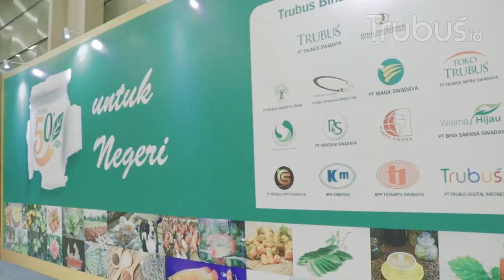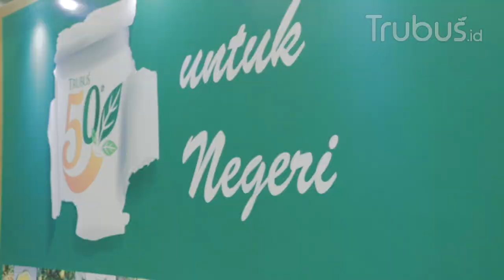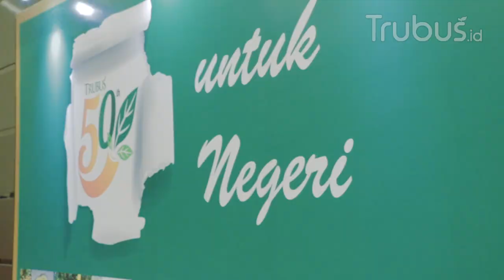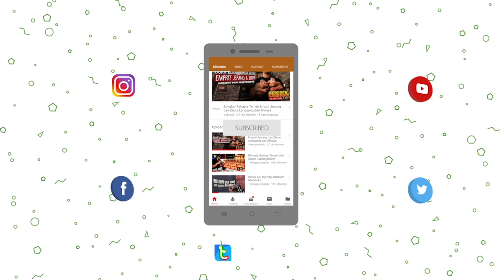Trubus Jadi Majalah Favorit Lucky Hakim dan Dirjen Hortikultura Prihasto Setyanto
Beridiri lebih dari 50 tahun, majalah Trubus tetap eksis di Indonesia, menjadi majalah pertanian terbaik yang memiliki informasi terlengkap jadi salah satu alasan trubus tak pernah kehilangan pembaca setia nya.

Menurut Drijen Hortikultura Prihasto Setyanto, kekuatan majalah trubus adalah pada keindahan foto-fotonya yang membuat dirinya tertarik membaca dan terinspirasi untuk bertani, tak hanya Prihasto Setyanto, lukcy hakim mengaku trubus memiliki daya tarik tersendiri baginya bahkan saat masi SMP Lucky memilih berlangganan majalah Trubus dibanding yang lain.

Portal Agribisnis dan Pemanfaatan alam untuk ekonomi, bisnis, gaya hidup hijau, dan pemberdayaan masyarakat